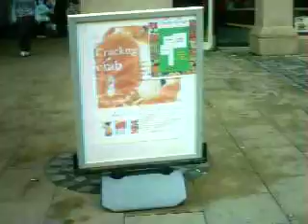Italian Outside Market Chester